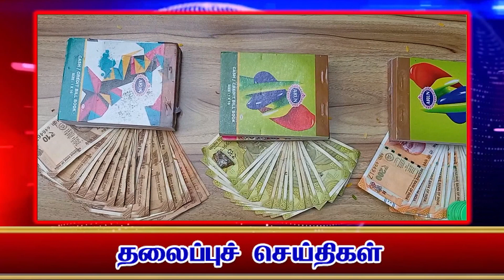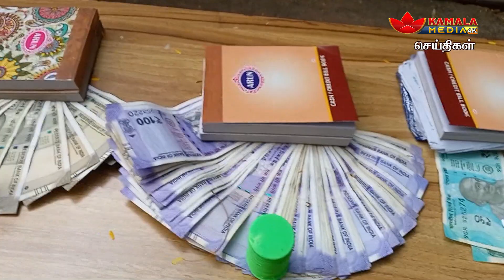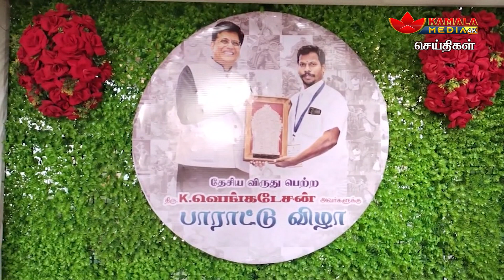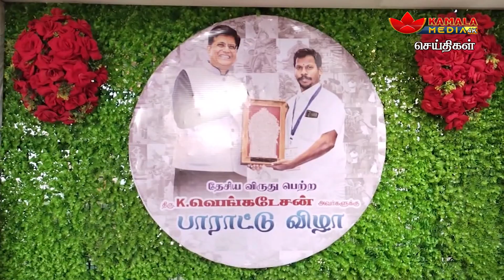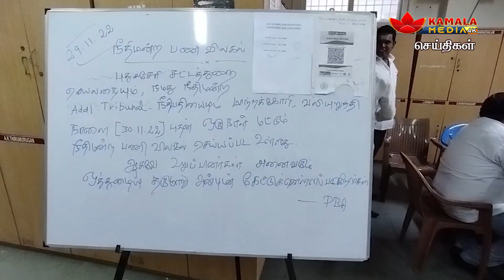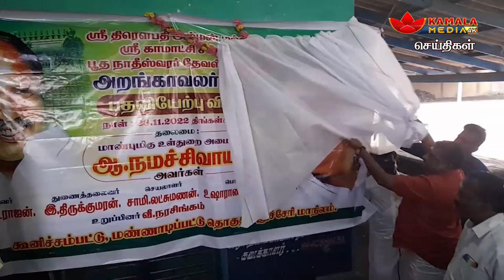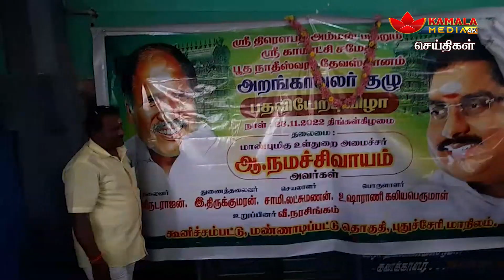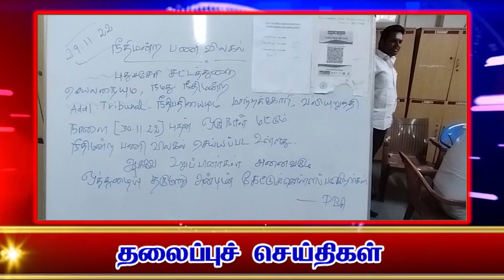கமலா மீடியா செய்திகள் புதுச்சேரி 30-11-2022 Kamala Media News Puducherry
NewsPresenter - Rajkumar
NewsPresenter - Prabhavathi
NewsPresenter - Sandhiya
NewsPresenter - Indhumathi
NewsPresenter - Manimalar